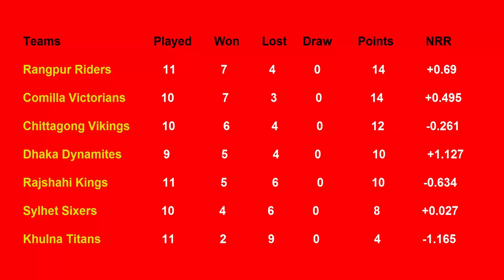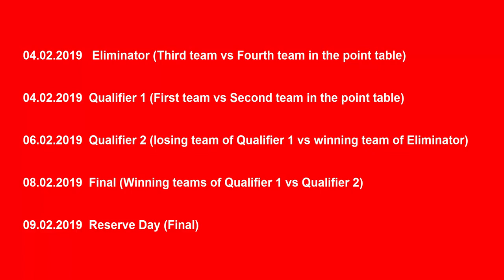which four Teams in Semi Final-2019 - BPL - سیمی فائنل میں کون سی 4 ٹیم آگے جا ئیں گی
hello friends aj ki is video ma main apko batounga ke kon c 4 team age jainge or kon c 3 team baher niklainge to aye dakhte han is video ko thanks for watching this video Allah Hafiz.